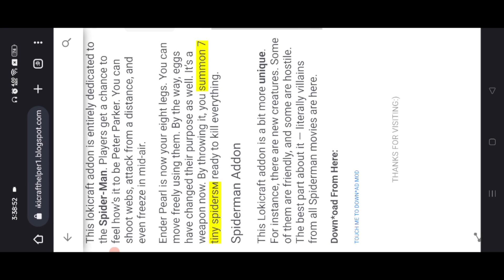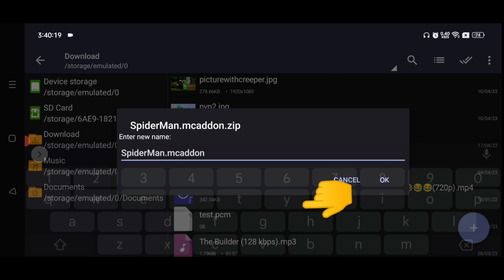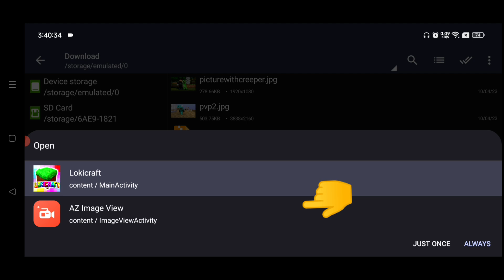Spider Man Mod In Lokicraft || Lokicraft Helper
Hello What'sapp guys, I am going to show you a special mod to become spider man in Lokicraft which is amazing!!!